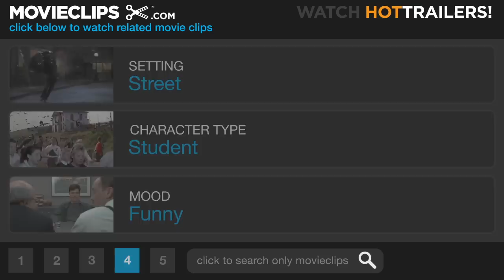The School of Rock (8/10) Movie CLIP - Stick-it-to-the-man-eosis (2003) HD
CLIP DESCRIPTION:
Dewey (Jack Black) tells the Battle of The Bands director that his students are terminally ill so he'll let them play in the competition.

FILM DESCRIPTION:
The world's least-employable heavy metal guitarist is entrusted with the minds of upstate New York's best and brightest in this fish-out-of-water comedy. Jack Black plays Dewey Finn, axe-bearer for a fitfully successful bar band determined to win a regional battle-of-the-bands competition. There's only one thing standing in their way: the self-indulgent solos and crowd-diving antics of their "embarrassing" lead guitarist. When his band votes him out in favor of a would-be rock god, Dewey has to make the rent somehow, and after intercepting a call for his substitute-teacher roomie Ned (Mike White), the pot-bellied slacker finds himself in front of a class of elite elementary school students. At a loss for a lesson plan, Dewey takes offense at the pre-teen prodigies' staid musical regimen and makes it his goal to preach them the gospel of The Who, Led Zeppelin, and AC/DC -- with the ulterior motive of getting them to compete against his former band for a cash prize. But no matter how willing his pupils, Dewey runs up against the consternation of the school's stern headmistress Principal Mullins (Joan Cusack), the battle-of-the-bands' promoter (Frank Whaley), and not least, his identity-deprived roomie Ned.

CREDITS:
TM & © Paramount (2003)
Cast: Jack Black, Frank Whaley
Director: Richard Linklater
Producers: Scott Aversano, Scott Rudin, Steve Nicolaides
Screenwriter: Mike White